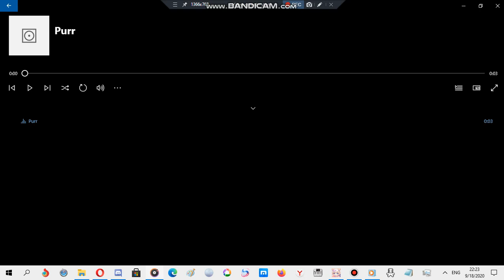Nokia ringtone: Purr